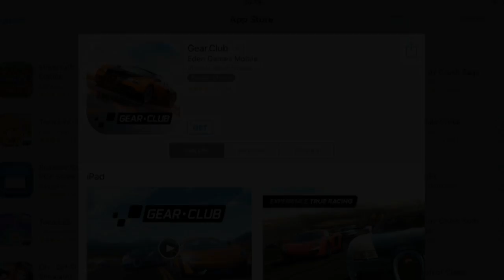Top Ten Apps According To Ratings(Free Apps)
Hello everybody and today I have ANOTHER top ten.Tomorrow I might do top ten apps according to ratings(paid apps)